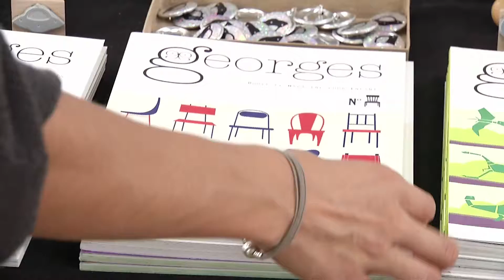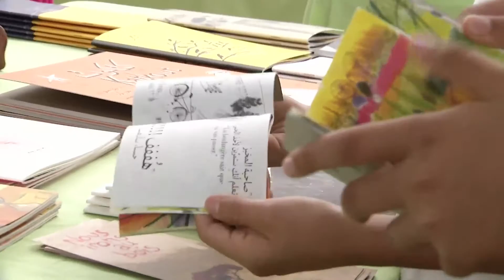Espace jeunesse, une approche ludique et créative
Ce vendredi, 7000 élèves, de la maternelle au lycée ont arpenté les allées de l’espace jeunesse du festival du livre de Mouans-Sartoux,
l’occasion pour ces jeunes lecteurs de découvrir le livre dans des formes originales…